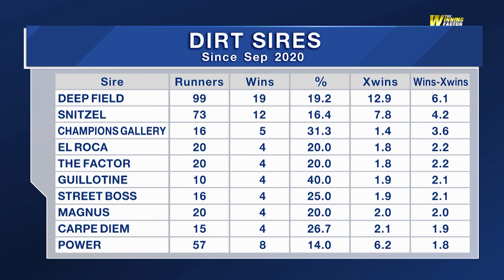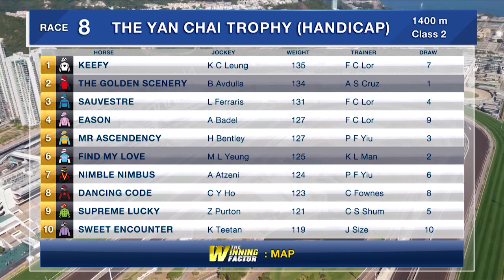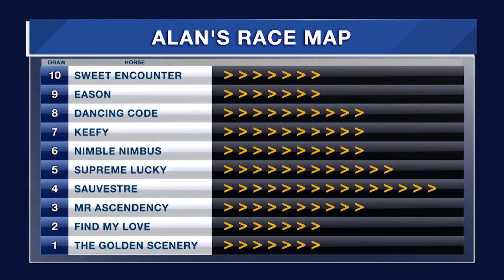[The Winning Factor]: Season 23/24 | Meeting | 8 Oct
Hong Kong form analyst Alan Aitken breaks down a couple of races at Sha Tin on Sunday.